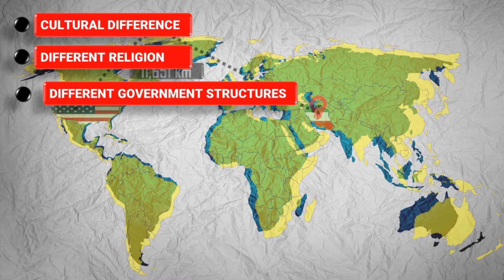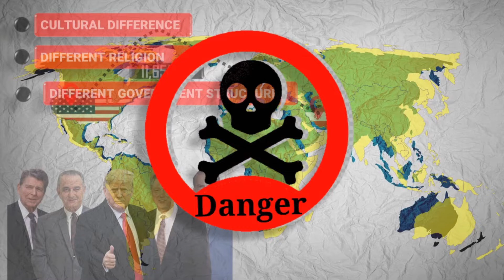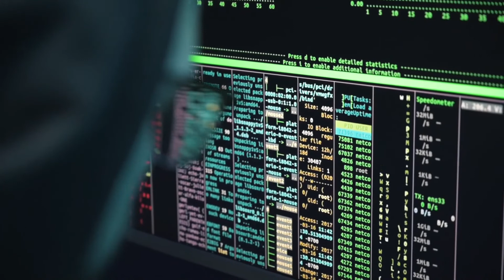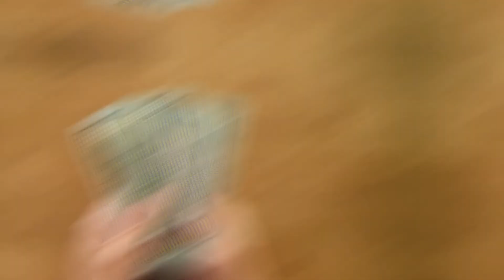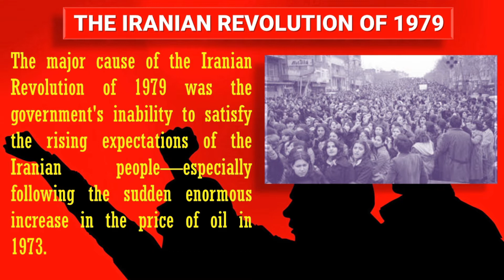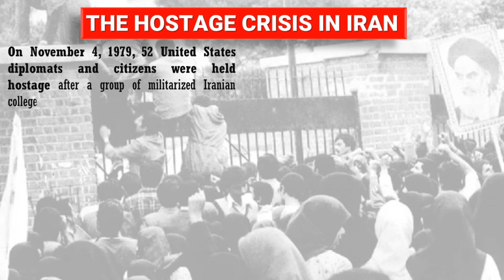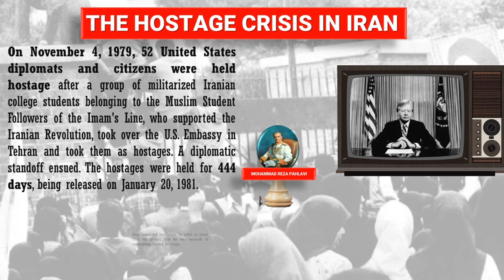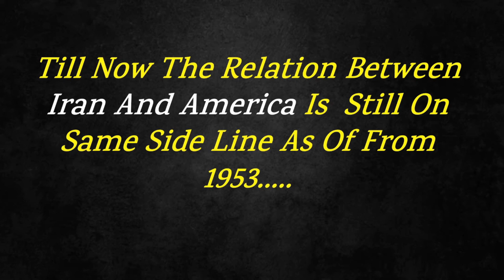ईरान और अमरीका एक-दूसरे के दुश्मन क्यों?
अगर हाँ !